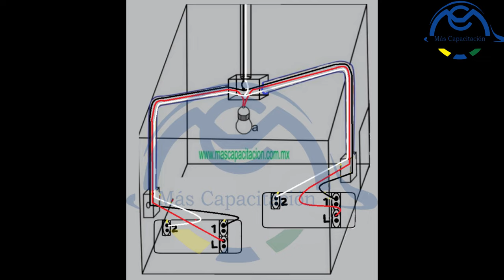Aprende en 5 minutos a como conectar apagadors de escalera por el metodo de corto